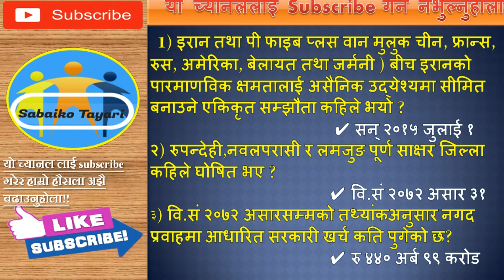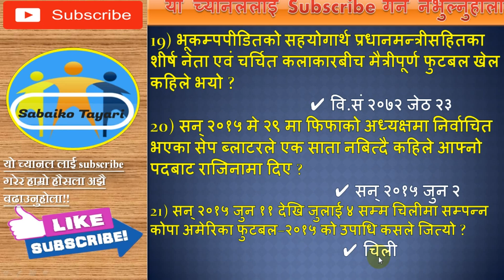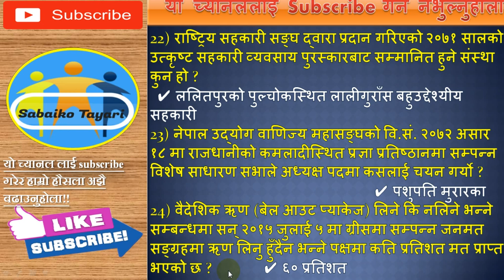#1 खरिदार तयारी बिशेष|समसामयिक प्रश्नउत्तर|kharidar important Question Answer-Sabaiko Tayari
धन्यवाद छ सम्पूर्णलाई !!
तपाईंहरुले  यस्तै माया देखाउदै जानुहोला भन्ने आशा रखेका छौ